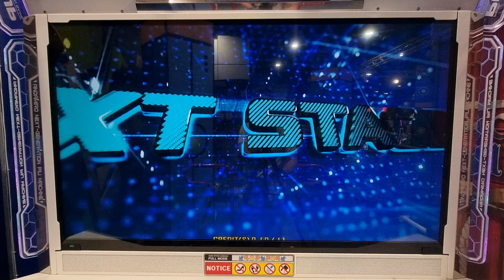04.02.23 - PIU XX - RonkoDDR on Can can - S13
04.02.23 - PIU XX - RonkoDDR on Can can - S13